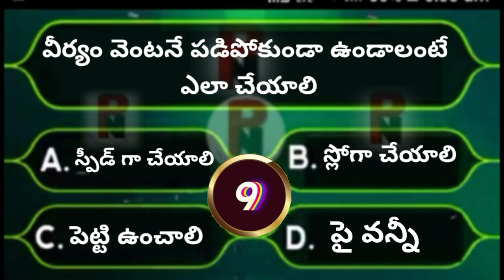Interesting తెలుగు GK EP- 38 | General Knowledge Questions / PalleNavvuluAtoz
Palle Navvulu A to z

Episode - 38

( Palle Navvulu A to Z ) youtube channel - brings you the latest entertainment helth Vlogs Comedy.  it all also gives the information about the techniques which are useful to everyone.  and it prepares a video as per user guidelines.  we love to serve our best.